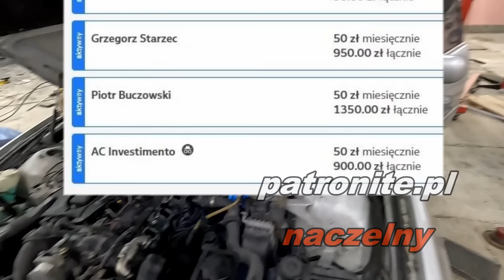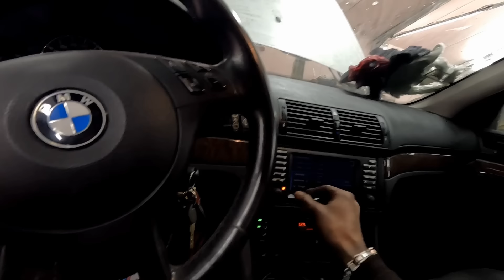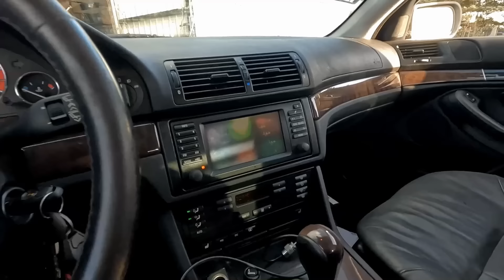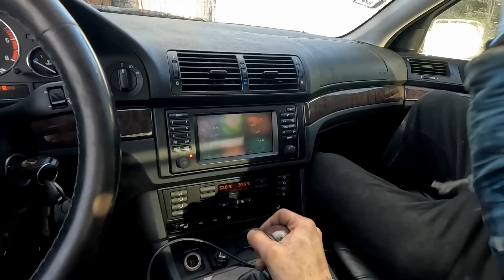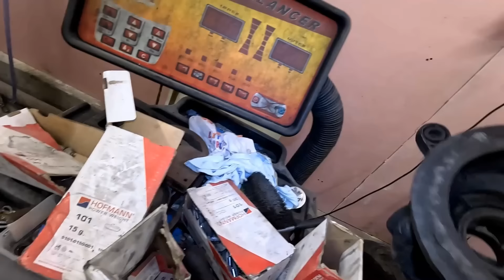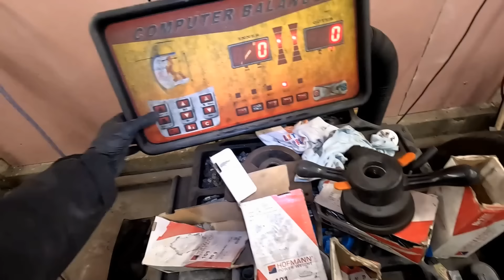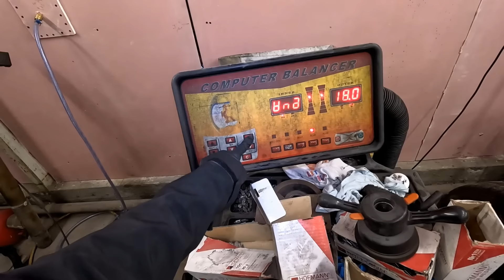Pierwsza jazda BMW E39 od Mirka 😎 uczę Piotrka jak wymienić oponę 🤣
Siemanko ! Stawiamy pierwsze kroki w nowym warsztacie. Jest jeszcze bardzo duży nieporządek ale  odkąd pamiętam nigdy tak bardzo nie stęskniłem się za samochodami. To miejsce budzi we mnie nowe pomysły i chęci. Pomimo tego, że jestem zmęczony to jestem szczęśliwy. Czuje się tu dobrze.
W dzisiejszym odcinku przejedziemy się samochodem, który dostałem od Mirka czyli BMW E39 M57D30. Przypomnę, że ten samochód stał 8 lat pod chmurką. Wymieniliśmy w nim rozrusznik i płyny. Autko pracuje prawidłowo. Czuję, że zrobię z niej złoto jak już trochę wstanę na nogi 😎
Będę chciał całą zabezpieczyć od spodu, wymienić zderzaki na M-pakiet, maskę i klapę polakierować. Autko ma wspaniałe wyposażenie. Niczego więcej nie można oczekiwać. Podsufitkę zrobię z czasem również na M-pakietową.
Potem przyjechał Piotrek i postanowiłem nauczyć go wymieniać sobie oponę. Jakby ktoś z Was nigdy nie miał do czynienia z maszyną do opon to myślę, że wielu z Was może w ramach rozrywki zrozumieć, iż nie jest to jakieś specjalnie trudne zadanie do wykonania. Fakt faktem, że jak się pracuje na wulkanizacji to po całym dniu wymiany opon można się zatyrać. Dlatego ja po kilku latach pracy średnio lubię to robić, wolę zająć się czymś bardziej konstruktywnym.

Fundacja Rozwoju Auto-Bachus
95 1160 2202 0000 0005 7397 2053
ODBUDOWA WARSZTATU
PATRONITE - wpisz "naczelny"
SKLEP I FORUM - autobachus.pl
-POZBĄDŹ SIĘ NA ZAWSZE PROBLEMÓW Z FALUJĄCYMI OBROTAMI I WYPADANIEM ZAPŁONU
NOWA LOKALIZACJA AUTO-BACHUS
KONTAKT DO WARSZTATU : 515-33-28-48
DRUGI KANAŁ O ROZWOJU DUCHOWYM
Zdrowia wszystkim!